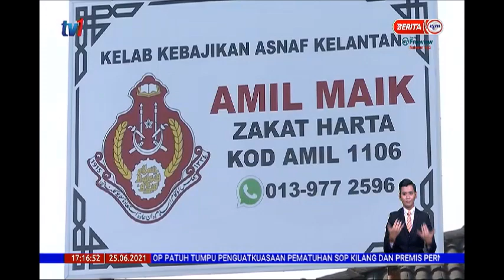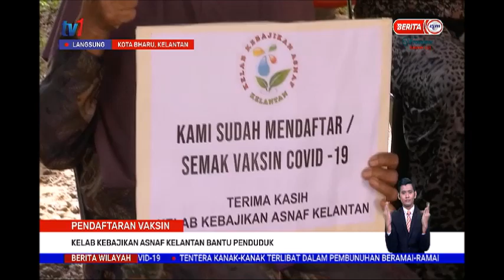25 JUN 2021-BERITA WILAYAH- PENDAFTARAN VAKSIN KELAB KEBAJIKAN ASNAF KELANTAN BANTU PENDUDUK